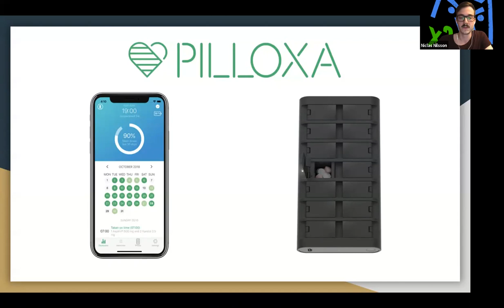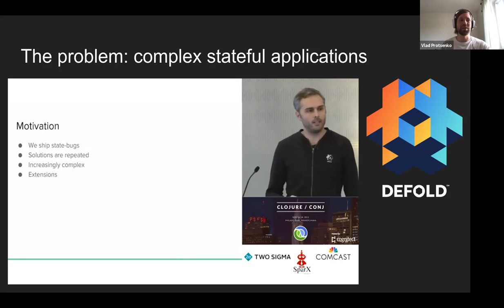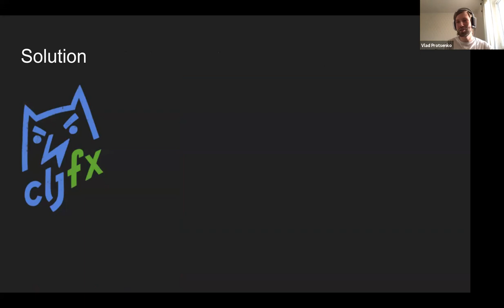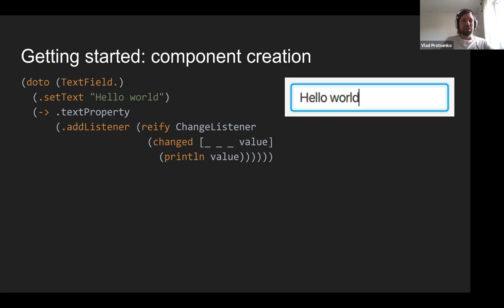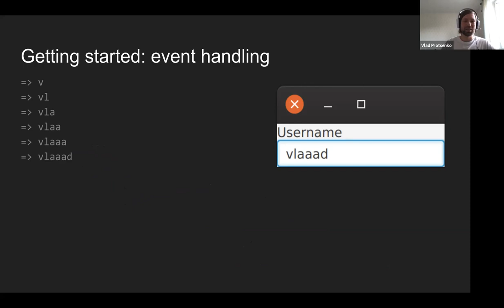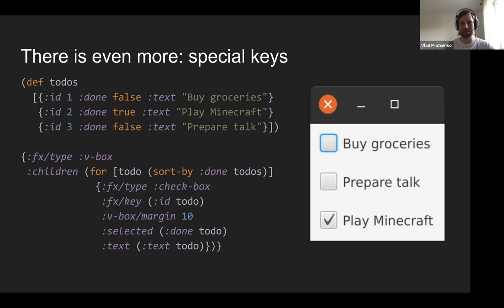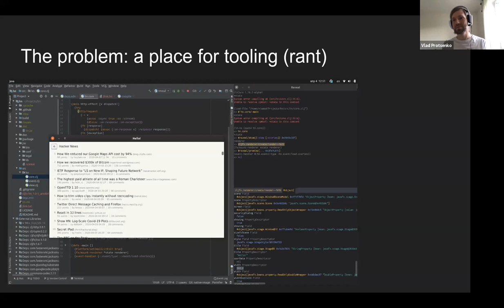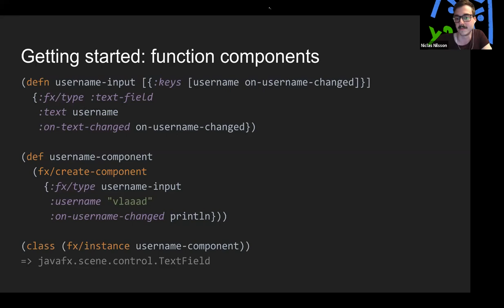Clojure Meetup – cljfx – Bringing Clojure to the Desktop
Listen to Vlad Protsenko talk about cljfx!

This is a recording from the April 16 2020 Clojure Sweden Meetup – hosted by Pilloxa, online. We've kept some of the Meetup context in the video to give you a feeling of what it was like to be there. However, the recording ends just before the best part: the workshop, which was a SUCCESS.

Agenda
18:00: The Start - House rules + Who are Pilloxa?
18:10: Vlad Protsenko: Bringing Clojure to the Desktop with cljfx
18:45: Questions
19:00: Pause for grabbing a beer and mingle in the chat
19:05: Breakout workshops
19:45: Back to big meetup, more questions to Vlad
20:00: Wrap up / Closure 😀 (Please stay for mingle)
20:05: Mingle breakouts
20:30: The End

The Speaker
Vlad likes creating systems that are a joy to interact with, be it games, tools, or TTRPG adventures. After studying to be a designer, he then found his passion to be a software developer, though he kept his craving for a beautiful UI.

With cljfx Vlad has brought the declarative and reactive concepts of react, re-frame and reagent from the web to the desktop. Its an exciting alternative to building desktop apps that draws inspiration from the ease-of-use of Electron and combines it with the performance of JavaFX, all in Clojure.

Pilloxa
This meetup is hosted by Pilloxa where we’ve built our entire stack on Clojure since day one and haven’t looked back since. At Pilloxa we’re dedicated to improving the lives of those who medicate daily.

About Calva
Calva is an easy to use Clojure and ClojureScript IDE for Visual Studio Code.